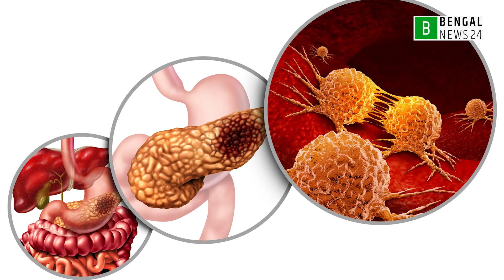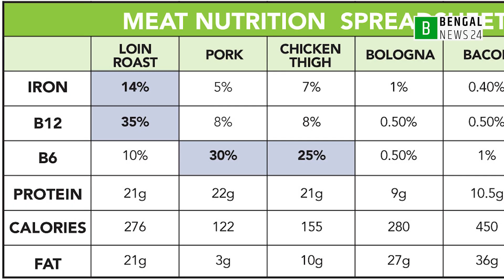অধিক লাল মাংস খাওয়ায় আছে স্বাস্থ্যঝুঁকি | Bengal News24